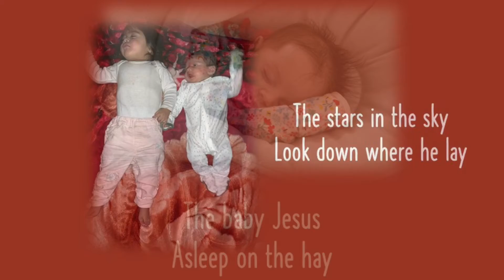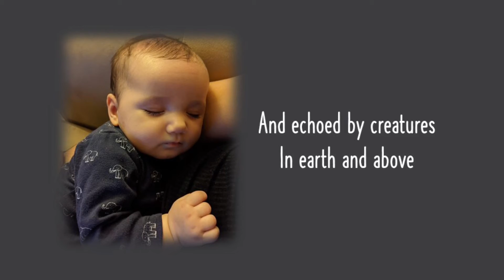2021 Salt & Light Lutheran Christmas Song, "Away in a Manger"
Salt & Light Christmas Song
"Away in a Manger" performed by Micah Gorans (vocals, guitar) and Ali Ippolito (vocals)
Revised lyrics by LaVeta Gilmore Jones
Ali Ippolito: Video production